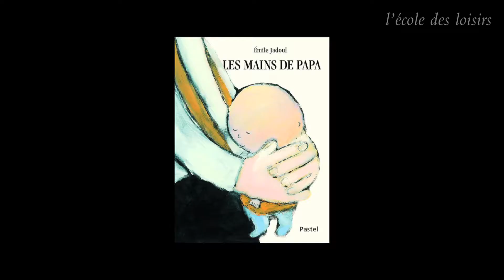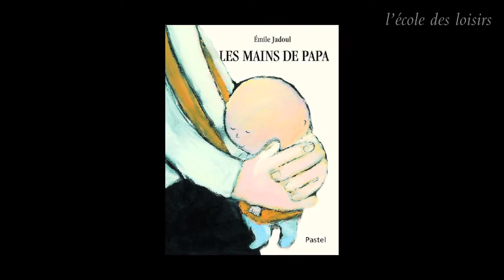Les mains de Papa, un album d'Emilie Jadoul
Vidéo de présentation du livre Les mains de Papa d'Emile Jadoul, publié aux éditions l'école des loisirs